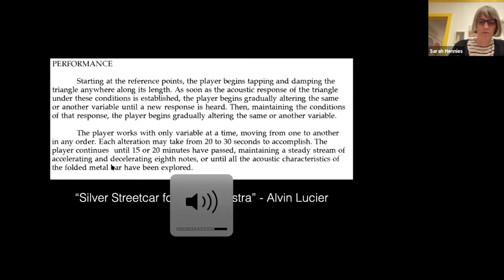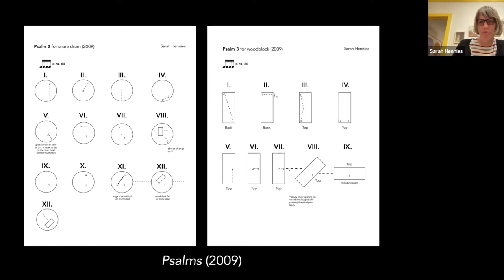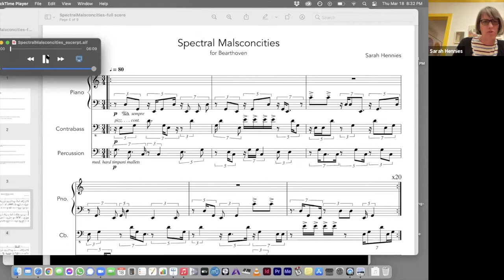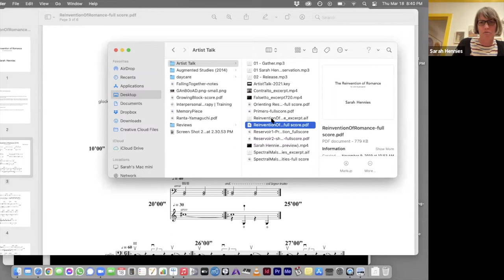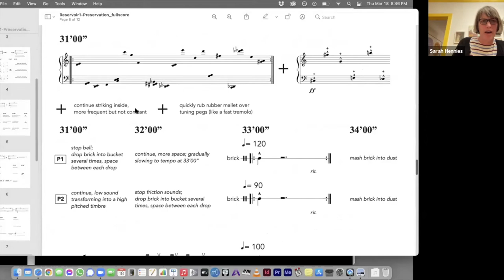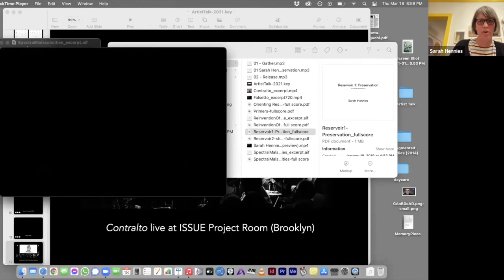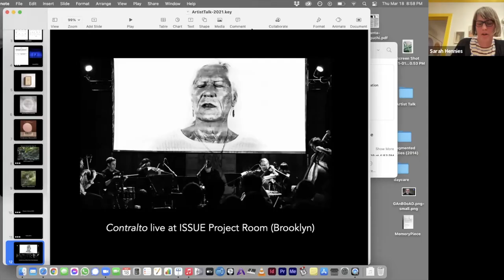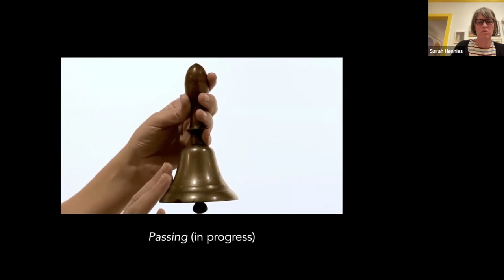An evening at John Sommers with Sarah Hennies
“An Evening at John Sommers … / with /”... is a monthly online student-led academic lecture series hosted at the John Sommers Gallery. This groundbreaking program of internationally celebrated guest speakers in the arts and humanities brings our community into conversation with contemporary creative practices which span dance, composition, poetry, fine art, and critical theory.